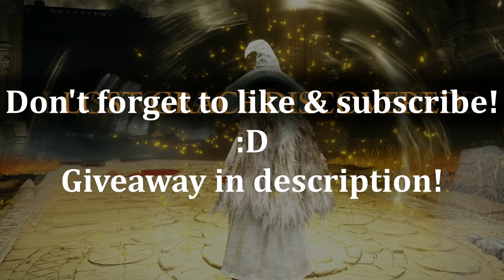Elden Ring: My First Time Using Magic and it's Against Godfrey!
It's actually pretty fun!

Also, join me when I go live at 3PM EST every Wednesday, and Sundays!